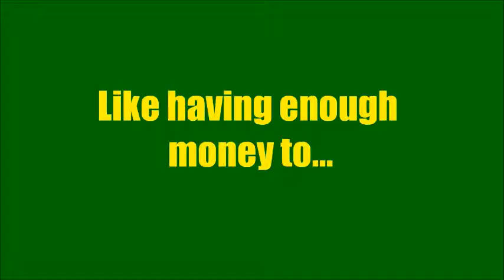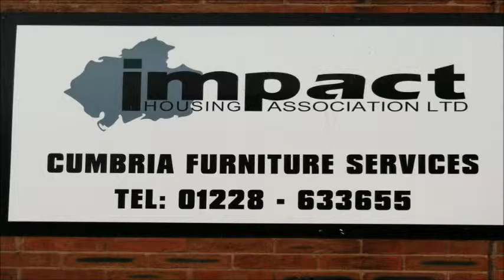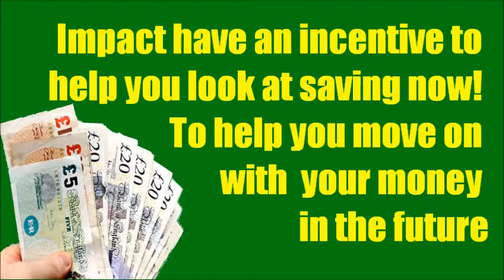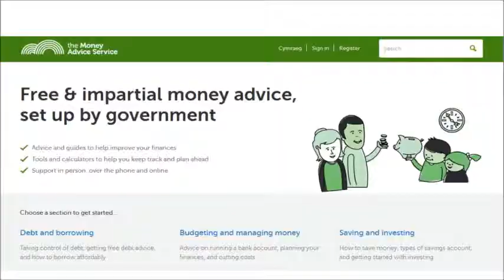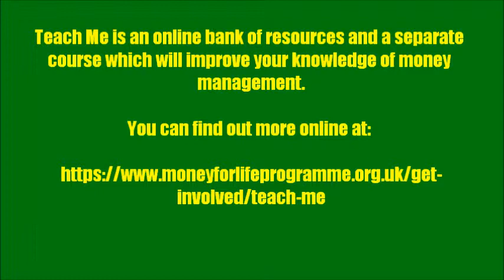Get Moving With Money